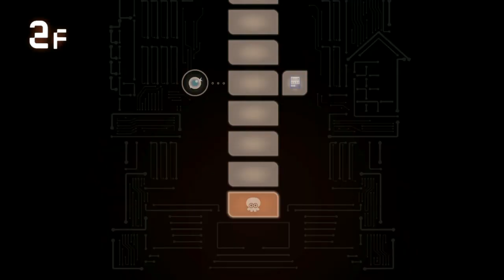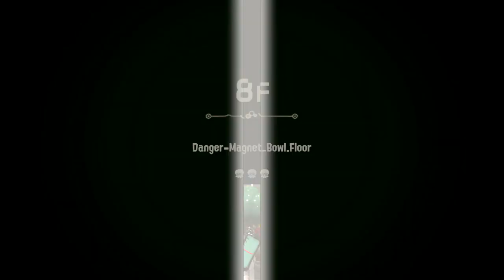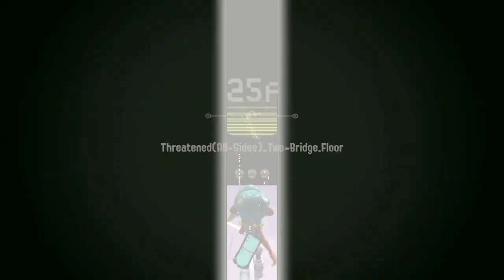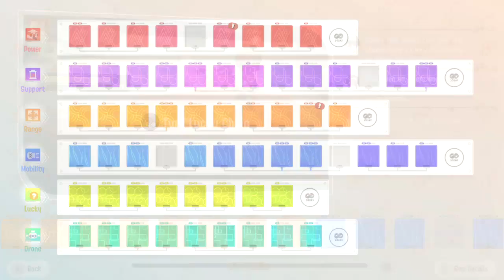Splatoon 3: Side Order (Postgame): Part 20: Cycle 15 - Full Run (Splatling, Final Boss Rematch #10)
The second-to-last Palette in this Postgame playthrough.

This Palette comes from - most surprisingly - DJ OCTAVIO! He gives Agent 8 a Splatling to use for the Spire.

In some cases, trying to beat this tower with the Splatling was even harder than using Sheldon's Octobrush. This was despite some having Color Chips exclusive to this Palette, such as one letting you charge the Splatoon during fire.

The bosses I faced in this run were Asynchronous Rondo at 10F and Pinging Marciale in 20F.

Before 30F, Pearl once realizes how desperate Smollusk is about not letting the team reconfigure their Palettes. They had to continue to wonder why.

Meeting up with Smollusk once again, it's already prepared for another fight. It will openly allow another Palette to be reconfigured if its beaten again.

So... go ahead. Beat the TENtacled Troublemaker one more time

All Smollusk wanted at that point was for Eight's team to leave with their reconfigured Palette, but Acht had to remind it that they had just one more Palette to reconfigure. This bothered Smollusk very much over what it would do if the last one gets reconfigured...

From this, I get the final three Locker Keys! The first of them gave me more Prlz, 100 of them, the most I've gotten from a locker.

The second one gave me a nice Acht banner.

The third and final locker was no doubt the one with Agent 8's missing Palette in it, but then... it turned out to be even much more than that...

The final locker unlocked... the entire locker complex transformed! Turned out that *this entire thing was Agent 8's Palette the whole time!!!* All of those memories of others turned out to be stem from Eight's own mind!

Nonetheless, this is the final Palette you'll need to reconfigure.

HOWEVER,  it comes with extreme caveats.

First off, Agent 8's Palette can't take full advantage of Marina's handy hacks.

Second, the way this is shown is that the Palette has a very limited number of Color Chips slot. The more of Marina's hacks you turn on, the even less amount of Color Chips you can set.

It'll be quite a different challenge to reconfigure Eight's Palette at the top of the Spire, but it can and WILL be done. After all, it looks like that, instead of further Locker Keys, beating bosses with this Palette will unlock some special hidden logs in Marina's Dev Diary. I wonder what they're about!